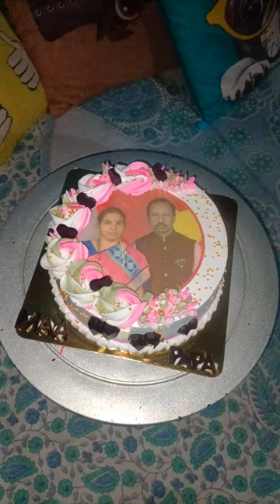strawberry photo cake along with choco chips